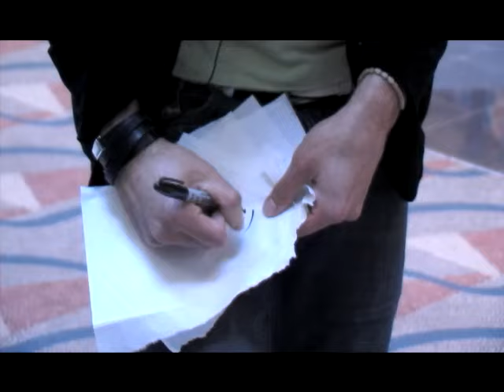Ryan Cabrera - 40 Kinds Of Sadness (Official Video)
The official video for "40 Kinds Of Sadness" by Ryan Cabrera from his album 'Take It All Away' - available now!